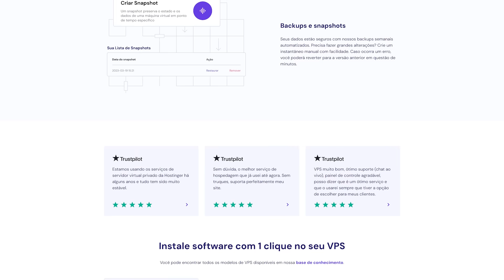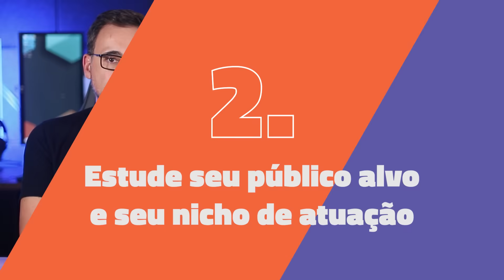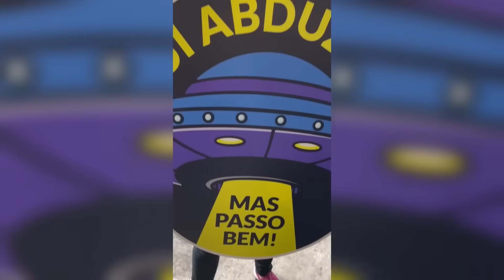Programador Freelancer: PRECISAMOS CONVERSAR!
Trabalhar com programação abre muitas portas e possibilidades diferentes de trabalho. Seja em uma startup, uma empresa grande de tecnologia, na área educacional, com projetos próprios e atendendo a diversos clientes como um Freelancer. A preparação, nesse caso, é essencial para conseguir atuar no longo prazo. As dicas deste vídeo, nós descobrimos depois de muitos anos batalhando com nossa software house lá em 2001.

📌 𝗥𝗢𝗗𝗘 𝗦𝗘𝗨𝗦 𝗣𝗥𝗢𝗝𝗘𝗧𝗢𝗦 𝗡𝗔 𝗛𝗢𝗦𝗧𝗜𝗡𝗚𝗘𝗥 (cupom: CODIGOFONTE)

📌 Momentos do vídeo:
0:00 - Já Pensou em Ser um Programador Freelancer?
3:01 - Traçar Metas e Planejamento
5:26 - Público Alvo e Nicho
7:11 - Portfolio Efetivo
8:18 - Pitch de Vendas
9:17 - Organização Financeira
10:20 - Visibilidade
11:46 - Faça parte de uma Comunidade
12:54 - É possível ser um Desenvolvedor Freelancer de Sucesso